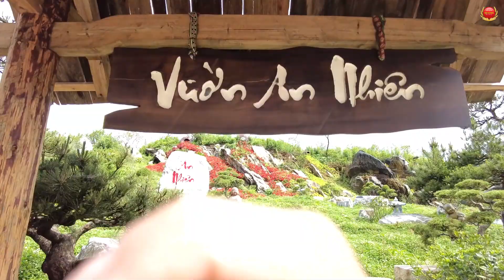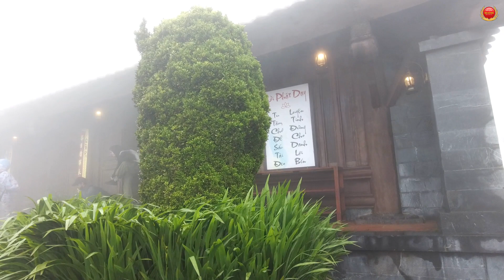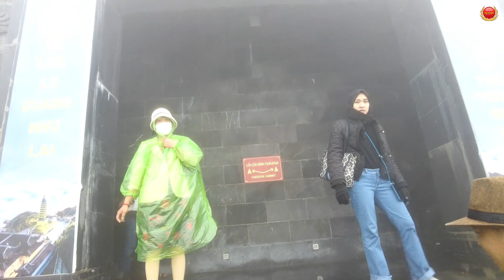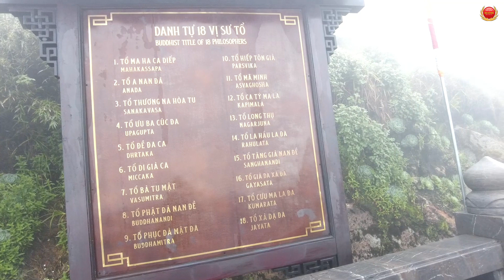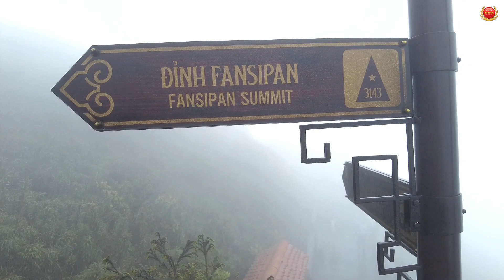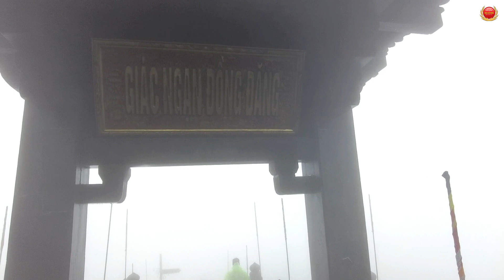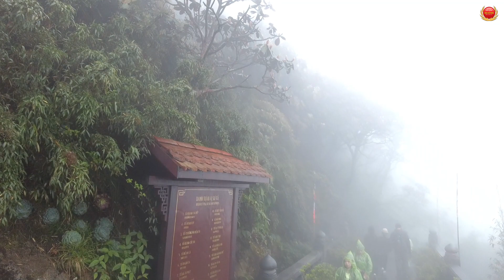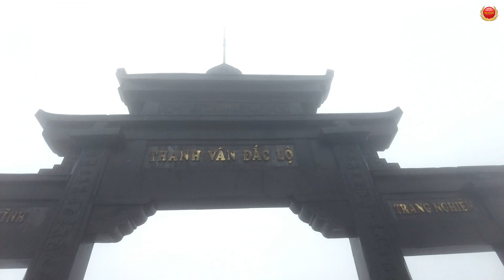Chinh phục đỉnh Phan Xi Păng - Nóc nhà Đông Dương [ Sapa nơi gặp gỡ đất trời ]